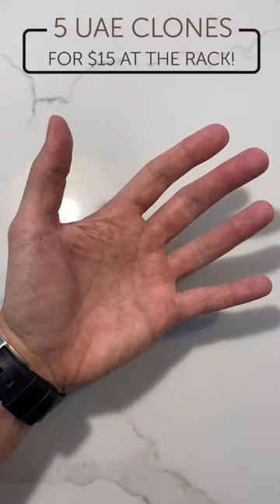5 Middle Eastern Clones At The Rack Store That Smell Like The Real Thing!